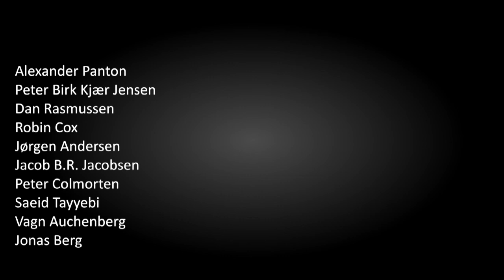Rikke Clausen fritidskonsulent ved Børne- og Kulturforvaltningen i Gladsaxe kommune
Interview ved Gladsaxedagen 2017..

Vært: Alexander Panton
Klipning: Jacob Jacobsen